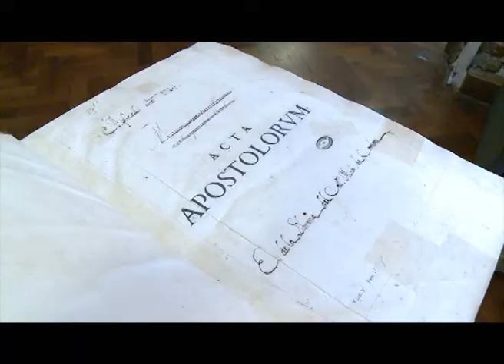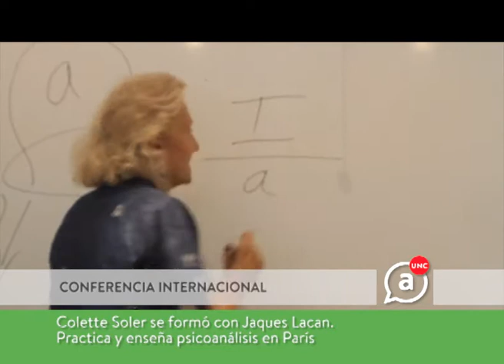Colección Jesuítica de UNC, al Registro “Memoria del Mundo"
Este registro busca preservar el patrimonio documental como símbolo de la memoria colectiva de la humanidad.